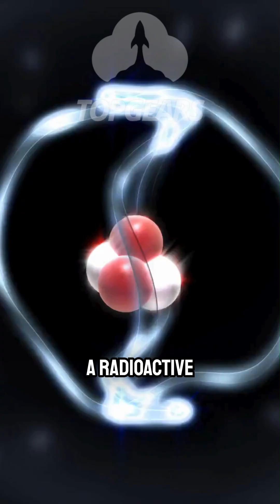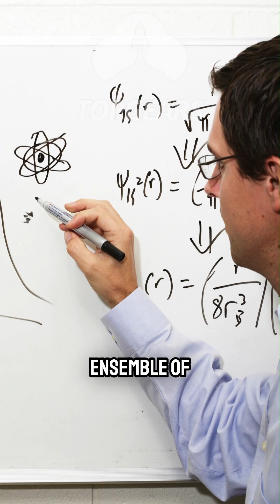Schrodinger's Cat w/ Brian Cox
Is the cat dead or alive… or both? 🐱⚛️ Brian Cox unpacks the mind-bending thought experiment of Schrödinger’s Cat, a paradox at the heart of quantum mechanics. Discover how this famous idea challenges our understanding of reality, observation, and the nature of existence itself.